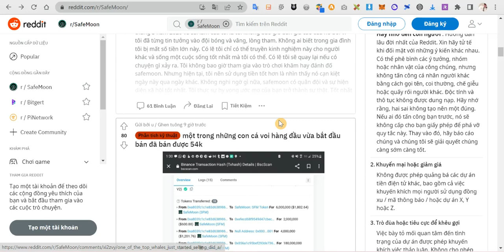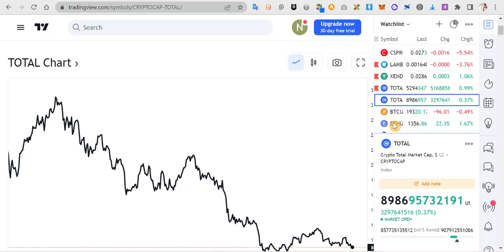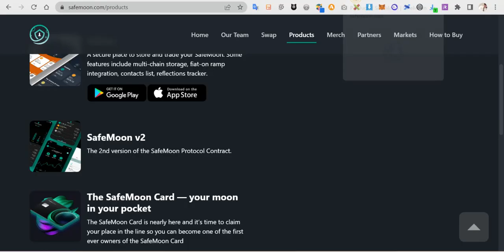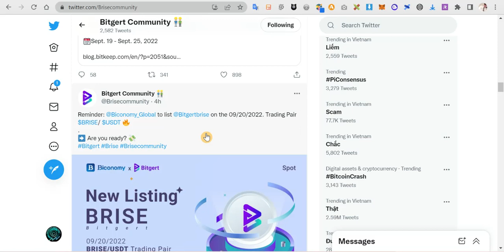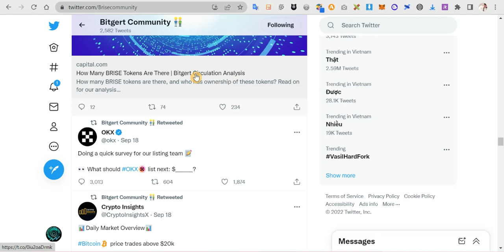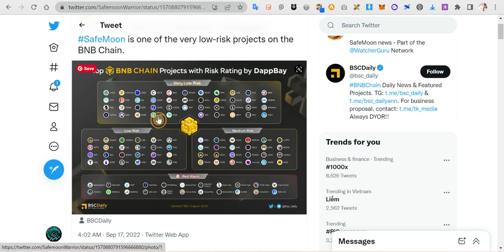CẬP NHẬT TIN TỨC SAFEMOON, BITGERT - SAFEMOON UPDATE - SAFEMOON NEWS TODAY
►►►Khóa học 5 Bước Tạo Thu Nhập Thụ Động Nhờ Youtube